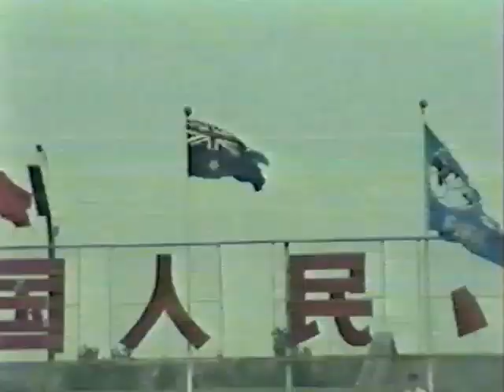AUSTRALIA (JOEYS) V ARGENTINA 1985 UNDER 16 WORLD CUP (Chinese commentary)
Australia  1–0  Argentina
Naven Goal 28'
31 July 1985
Minyuan Stadium, Tianjin
Attendance: 20,000
Referee: Joaquin Urrea Reyes

AUSTRALIA SQUAD
1 GK George Bouhoutsos  Canterbury
2 MF Damien Butler  Inala City
3 DF Gareth Naven Bayswater Inter
4 MF Craig Naven  Bayswater Inter
5 DF George Jolevski  Preston Makedonia
6 DF Michael Graham  Wallsend
7 DF Robert Runje Frankston Pines
8 MF Craig Foster  Goonellabah
9 MF David Schott  Blacktown City
10 MF Alfie Catalano  Brisbane City
11 DF David Barrett 21 Sydney Olympic
12 MF Mark Talajic  Melbourne Croatia
13 MF Anthony Grbac  Brunswick Juventus
14 FW Scott Racey  Bayswater Inter
15 FW Paul Trimboli Brighton
16 FW Stan Thodis  Heidelberg United
17 FW Colin Cooper  Altona City
18 GK Corrado Nobile Fawkner Blues